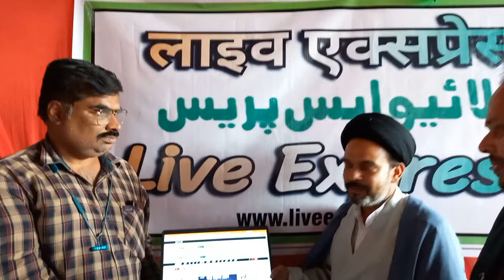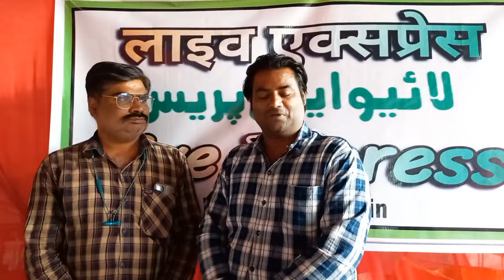Bismillah Khwani | Maulana Jawad Askari Sb | Launch Live Express News | Waqf Amjad Ali Khan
Jashne Imam Hasan a.s wa Bismillah Khwani | Imambada Nawab Waqf Amjad Ali Khan | Barabanki